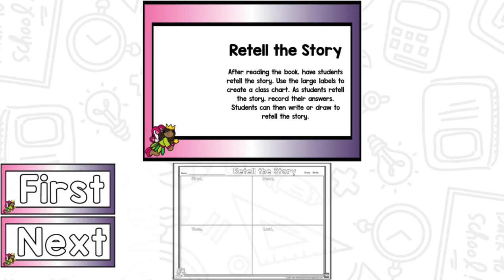Read It Up! How to Catch A Fairy Godmother Product Preview